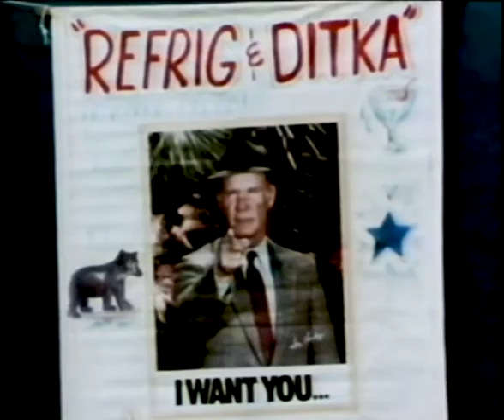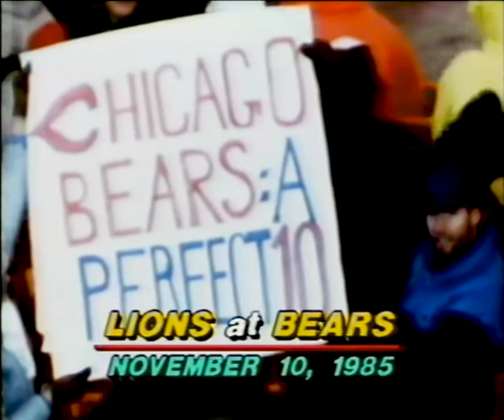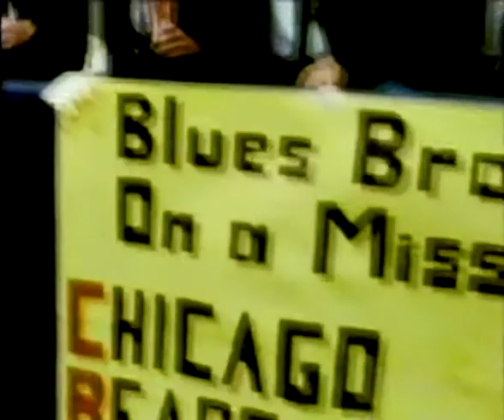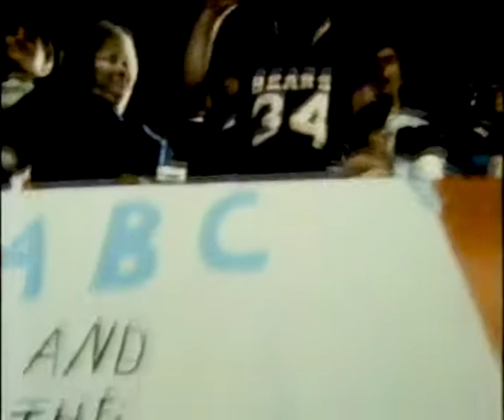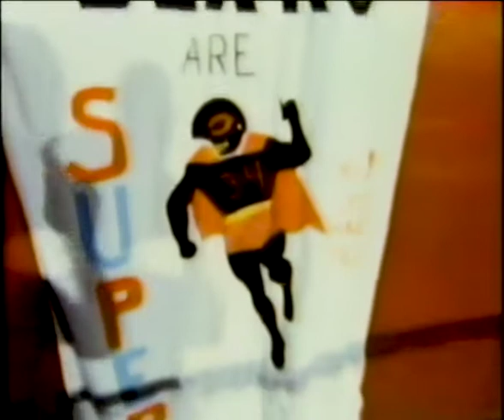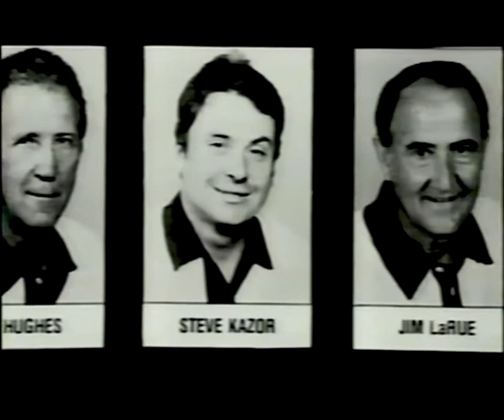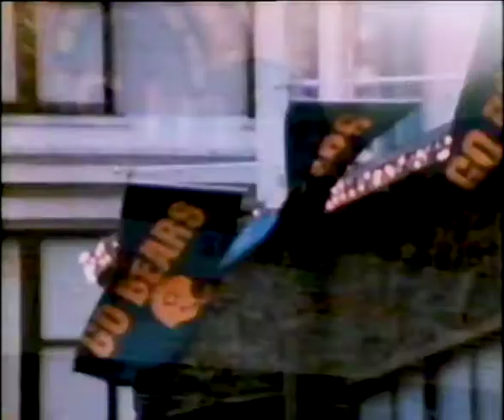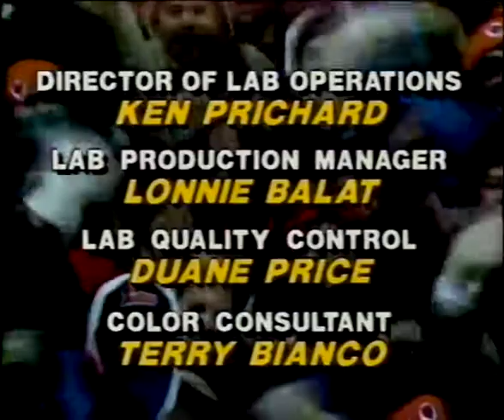World Champions! The Story of the 1985 Chicago Bears (1986 American Football VHS)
Transferred from VHS and cleaned up a little.